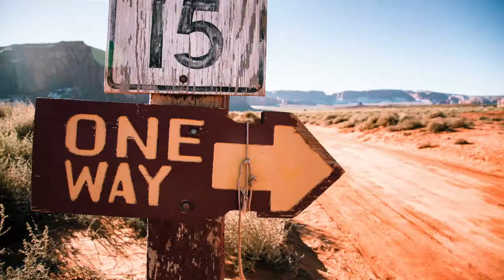ONEWAY TV SEASON 2 EPISODE 19 (PREVAIL)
On this episode PREVAIL breaks down one of his verses from his up coming project.